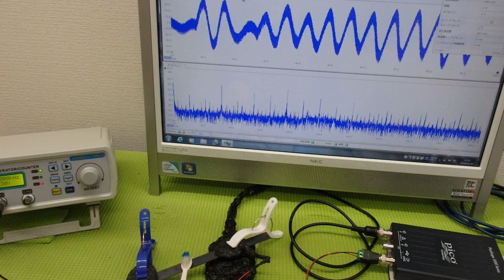非線形振動現象をコントロールする超音波技術 ultrasonic-labo